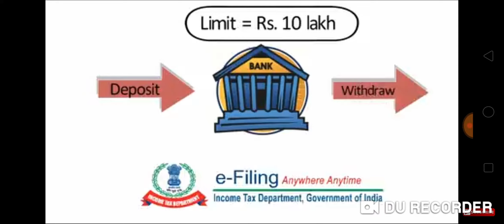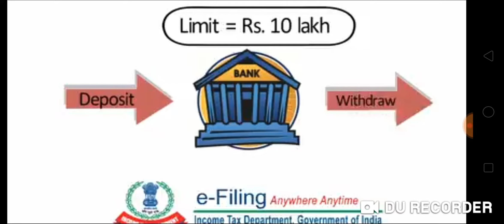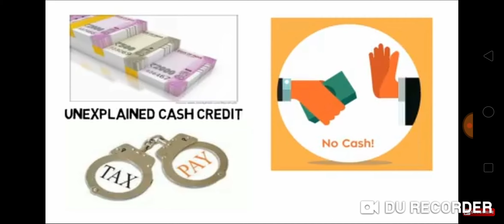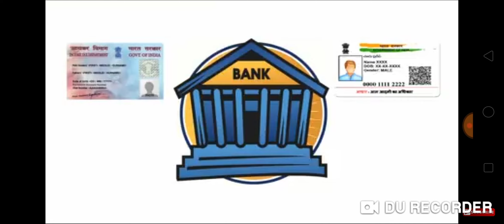Kitne Saving Account Rakhe Ki Tax Na Dena Pade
all about saving account and its related fact  ,to avoid tax